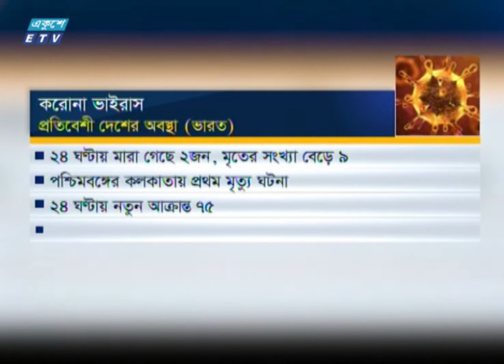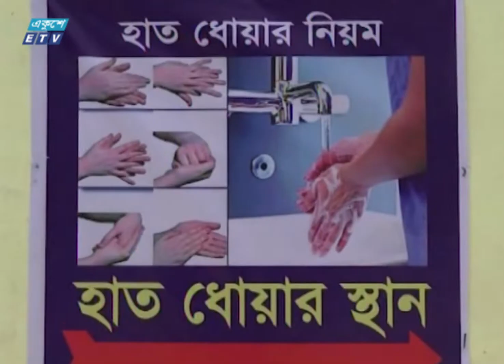10 AM Corona Bulletin || করোনা আপডেট || 24 March 2020 || ETV News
সময়: সকাল ১০টার করোনা আপডেট, ২৪ মার্চ ২০২০

২০০০ সালের ১৪ই এপ্রিল এটি সম্প্রচার কার্যক্রম শুরু করে। টিভি চ্যানেলটির খবরে নতুনত্ব ও অভিনবত্ব থাকার কারণে দর্শকদের কাছে বিপুল জনপ্রিয়তা লাভ করে। দেশ বিদেশের সর্বশেষ খবর, নাটক, সিনেমা, ডকুমেন্টারিসহ নানা খবর ও বিনোদনমূলক অনুষ্ঠান প্রচারিত হয় একুশে টেলিভিশনে।